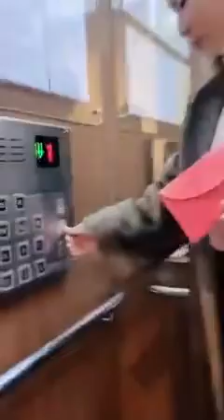🙄🙄🙄 ခုရက်ပိုင်း အွန်းလိုင်း(ဂယက်) ကိုကျမဒေါ်သက်ထား နိုင်းယှဉ် သုံးသပ် အကြံပြု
Boss Koy နှင့် Sabal Phoo  သို့ …

🙏 အခြားသောသူနှင့်တိုက်ဆိုင်မူရှိလျှင်
ခွင့်လွတ်ပါ

                           အပိုဒ်(၁)